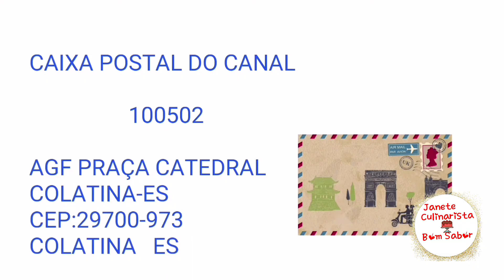CACHORRO QUENTE DE TABULEIRO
Cachorro quente maravilhoso bem recheado que é um lanche completo e dá para família,ensino passo a passo nesse vídeo

INGREDIENTES:

2 colheres de sopa de azeite
1 cebola picada
3 dentes de alho amassados
Água até cobrir as salsichas
1 kilo de salsichas cozidas
1 pacote de pão de forma
500 gramas de molho de tomate
1 pitada de sal e noz moscada em pó
1 pitada de tempero pronto
Maionese  a gosto
1 lata de milho verde
6 batatas cozidas e amassadas com 1 pitada de sal
1 colher de sopa de manteiga
1 caixa de creme de leite
Orégano a gosto
300 gramas de mussarela

Twiteer:@BomJanete

Fan Page:@barracabomsabor

                  100502

COLATINA-ES
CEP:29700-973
COLATINA   ES